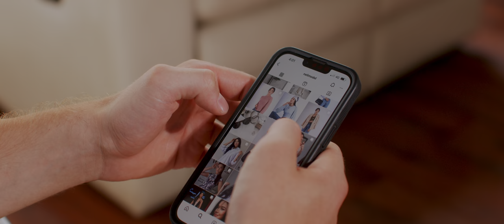Yarita Lizeth Yanarico Ft. Wili Rojas - Mis cuernos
Yarita Lizeth Yanarico Ft. Wili Rojas
Video clip oficial 🎥 “mis cuernos”
Autor: Wili Rojas